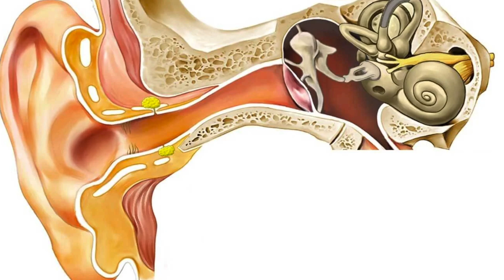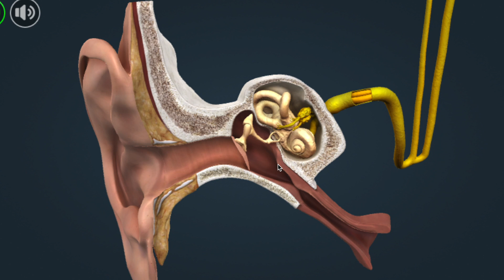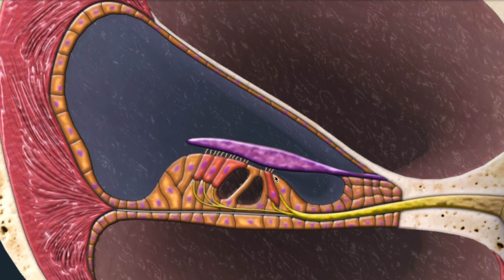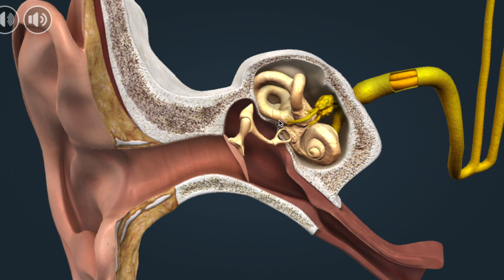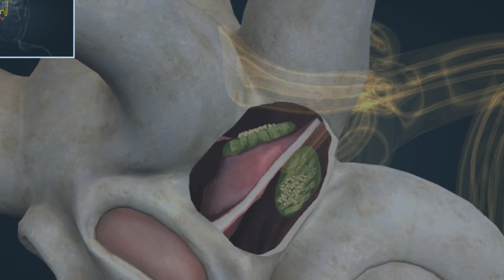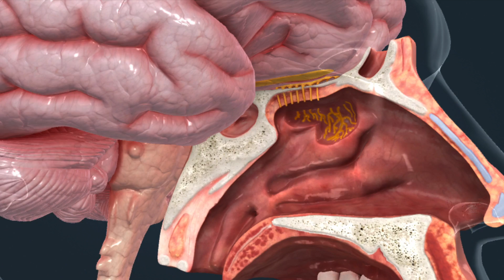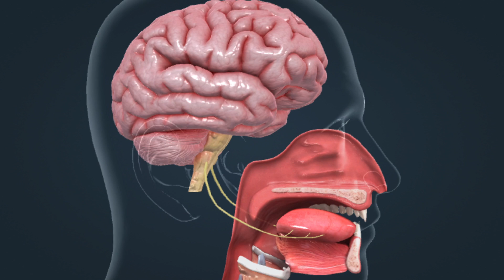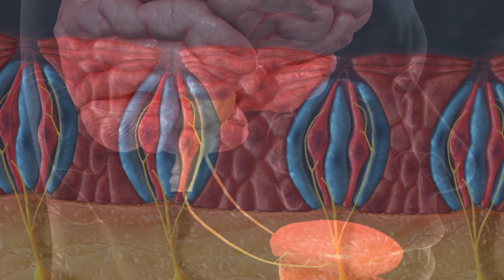Los sentidos (Parte II) - Oido, gusto y olfato. Bio[ESO]sfera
Tras estudiar los receptores y el sentido del tacto en un vídeo anterior llega el turno, del olfato, el oido y el gusto.

Bienvenidos a este canal destinado a la enseñanza virtual de la asignatura de Biología y geología.

Se aceptan sugerencias, comentarios, criticas constructivas y buenos comentarios para seguir creciendo en este nuevo mundo que aquí se inicia.

¡BIENVENIDOS!